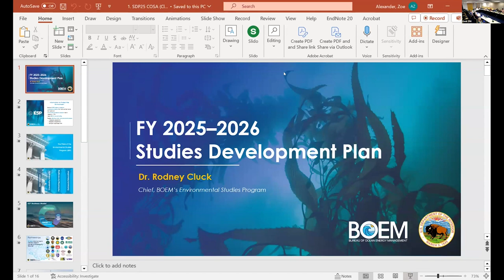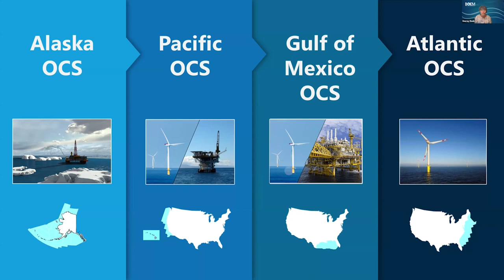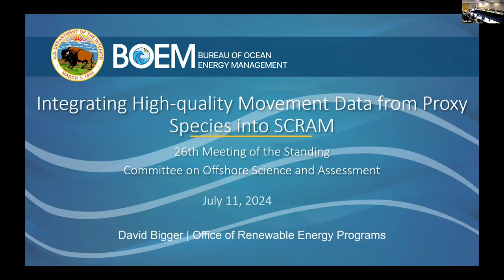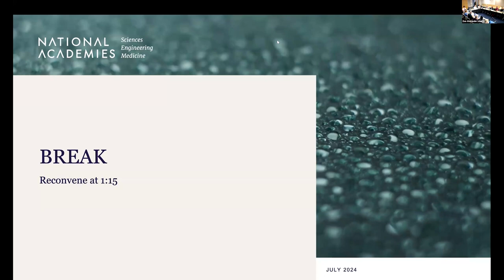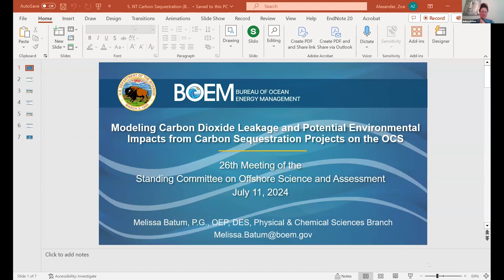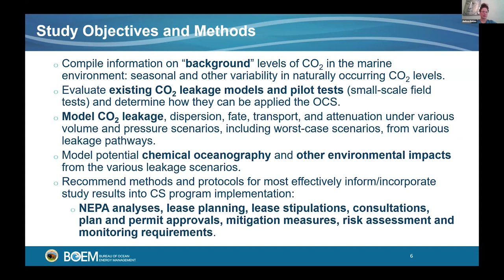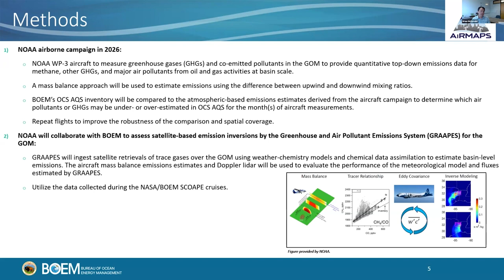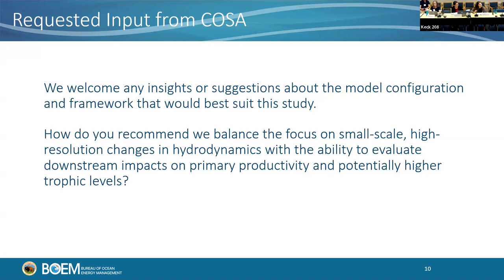Committee on Environmental Science and Assessment for Ocean Energy Management: July 2024, Day 1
The National Academies provide ongoing assistance to the Bureau of Ocean Energy Management (BOEM) in its efforts to manage development of the nation's offshore energy resources in an environmentally and economically responsible way. For this July 2024 meeting, feedback was provided on select study profiles from BOEM's 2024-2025 Studies Development Plan.